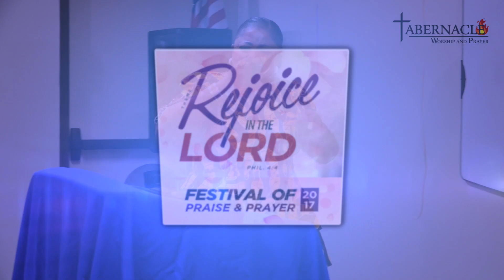Pastor Grace Oyebobola @ TWP Festival of Praise & Prayer 2017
Pastor Grace Oyebobola at The Tabernacle Worship & Prayer Ministries FESTIVAL OF PRAISE & PRAYER 2017
Theme: Rejoice in the Lord
God bless you as you watch and share.